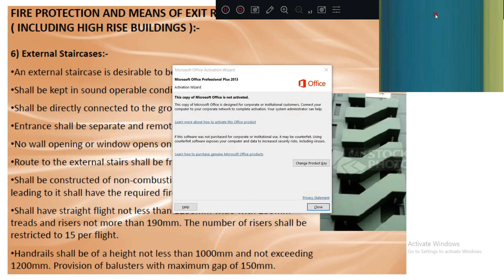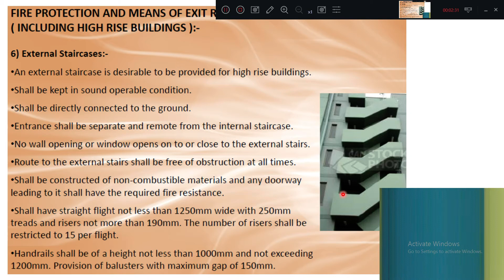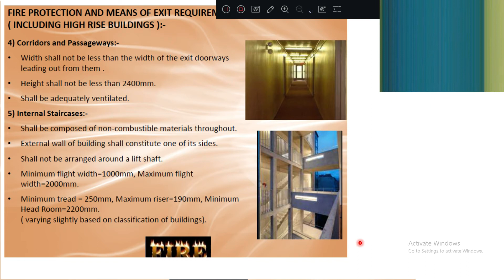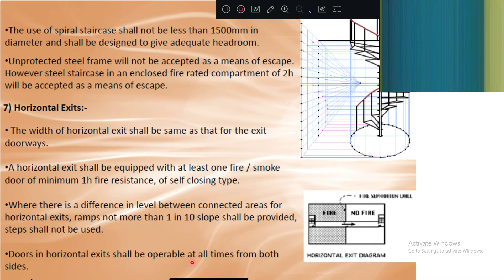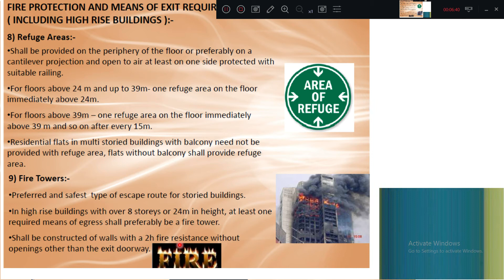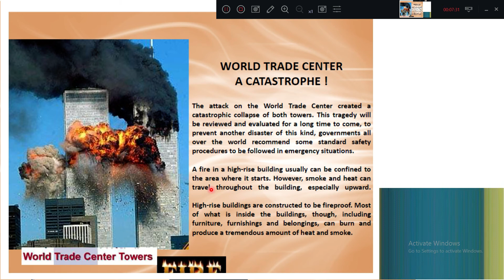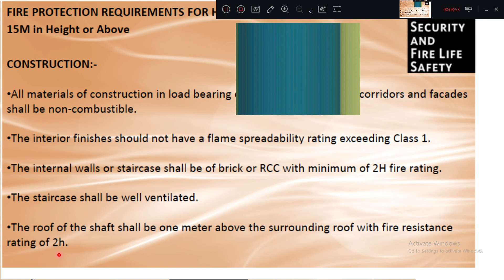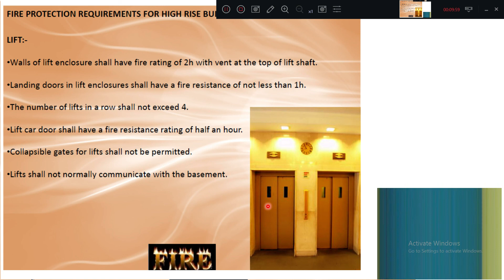JCE CCT Building Services and Maintenance 18CCT241 MODULE 3 Lecture 37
Copyright